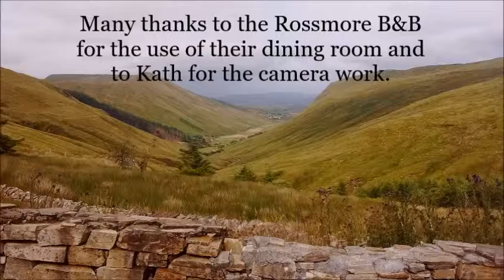Over the Waterfall with Jim Pankey and Roy Curry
More from the jam session with Jim and Roy at 2016's Ardara Bluegrass Festival in Donegal, Republic of Ireland.

Over the Waterfall is a tune I first learned for the cello and then I heard Jim and Roy play a beautiful version with with Christie Burns on hammer dulcimer. You can find it on Jim's channel, here...

...so I had to have a go at it myself on the mando. And as always I'm posting this so you can feast on the virtuoso playing of Jim and Roy rather than my ham-fisted attempts.

Jim Pankey...
...is not only a remarkable musician and teacher with many accolades but also a very decent bloke overflowing with pride for his family. I'm proud to call him my friend.

Roy Curry...
...is a three time Winfield flatpick guitar champion - the equivalent of three Olympic gold medals. He was an environmental scientist for local government for many years but despite this has retained his mental equilibrium and imaginative sense of humour. It was great fun to meet him.

Jim and Roy were in Ireland with the Hamilton County Ramblers...
all the way from Tennessee and kindly agreed to take me for a wee walk through some old bluegrass favourites. I was very nervous and 'way out of my depth.

And as always, a very big thank you at Kathy who video-ed the whole hour, hand-held on my smartphone!

More of these soon. Enjoy!